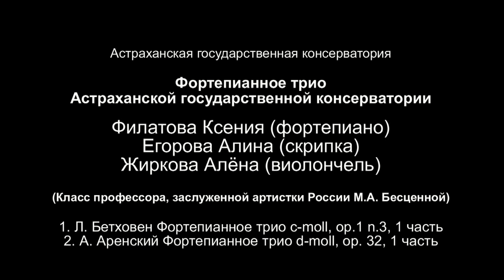Фортепианное трио Астраханской консерватории 2mp4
Астраханская государственная консерватория
Фортепианное трио Астраханской государственной консерватории:
Филатова Ксения (фортепиано)
Егорова Алина (скрипка)
Жиркова Алёна (виолончель)
(Класс профессора, заслуженной артистки России М.А. Бесценной)
1. Л. Бетховен Фортепианное трио c-moll, op.1 n.3, 1 часть
2. А. Аренский Фортепианное трио d-moll, op. 32, 1 часть
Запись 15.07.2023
К.В. Гузенко